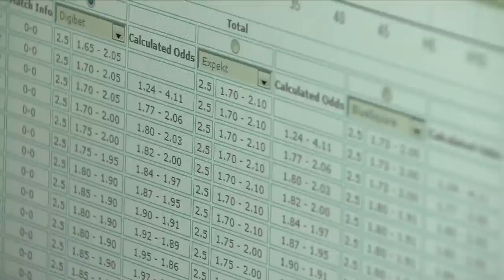Sportradar aid battle against match-fixing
A look at the Sportradar group, who monitor changes in betting odds in an effort to help combat match-fixing in sports.

Darren Small, Sportradar director of integrity:
"The system we have in place today. is a very sophisticated system that looks at identifying issues in sports betting. odds for approximately 53,000 matches world-wide. This is for four different sports: tennis, football, handball and futsal."

"So, the system itself is running sophisticated algorithms which identify deviations or odds movements which are, what we would consider out of the norm. What they will then do is they will then go and investigate why those odds movements have happened and the reasons behind them. So, we have a whole host of freelancers working in different jurisdictions for us which provide us information which, on 99.25 per cent of the time, actually really explain what's gone on. This could be down to team news, injuries, suspensions, could be manager being sacked, it could be weather conditions. All these factors are normally easily explain what's gone on. Once we've eliminated all those issues, or all those reasons, we then have to look beyond that and try to find out why, and when we've got nothing left then really the only thing we can do is we can, we have to raise the flag and inform the federation that we actually think there is something suspicious in this game."

Darren Small, Sportradar director of integrity (asked how often they see suspicious odds changes):
"Well, more often than we'd like, but the reality is we're only talking about 0.75 of all the games that we're monitoring for football. So, actually there isn't. it sounds like it's not a lot, but then when we put it into numbers we're talking about over 300 matches a year that we have concerns with. So, actually 300 matches is probably 299 more than you want. So, yes, it's a small number in the grand scheme of things, but if we microanalyse it actually becomes quite concerning."